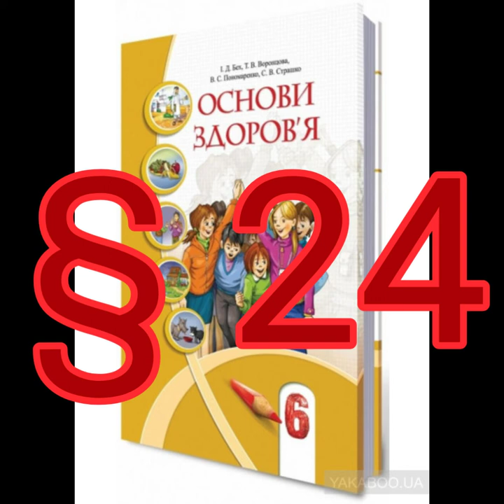§ 24 "Як владнати конфлікт"//6 клас Основи здоров'я.